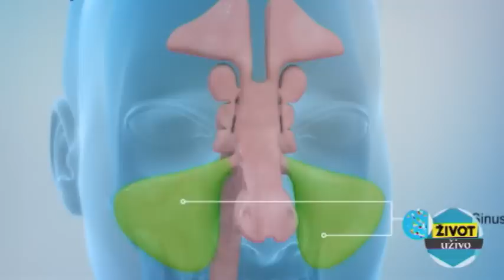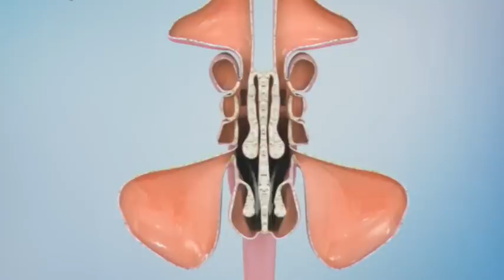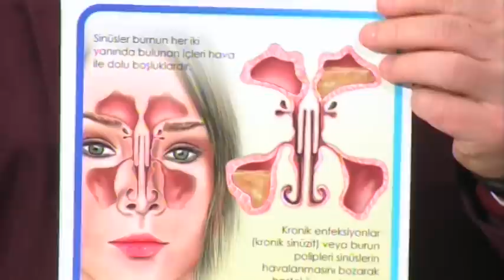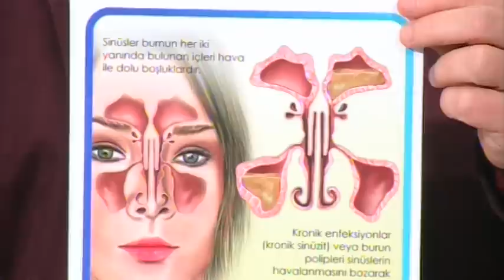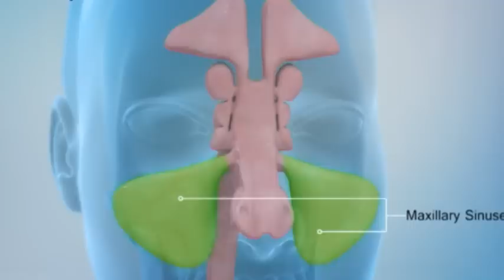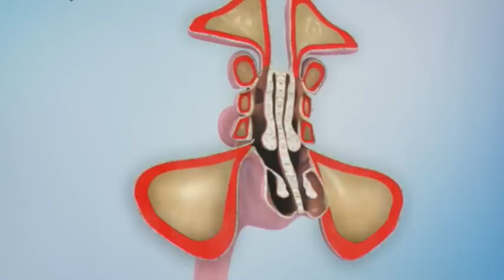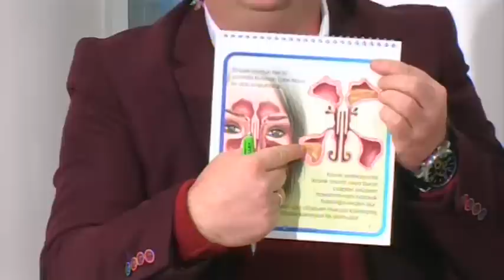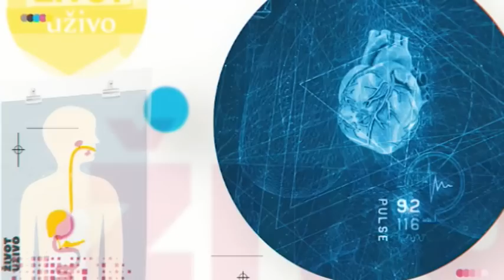Život uživo sa Vlatkom Stijepovićem 14.01.2019.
Gost Vlatka Stijepovića je Dr Vladan Knežević, spec. otorinolaringolog.